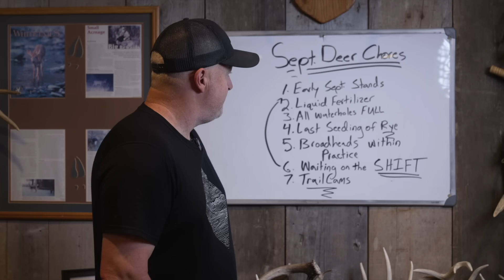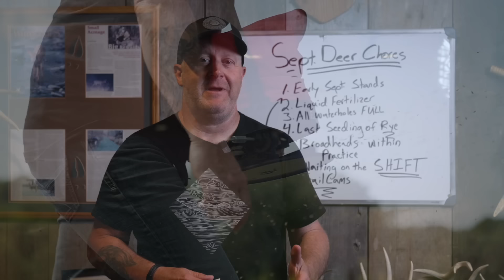September Deer Hunting Chores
Well it's about time! These September deer hunting chores came in hot and will leave at the end of the month with the majority of bow hunters IN THE WOODS. Are you ready? Here is how we are keeping on track for a great Fall, by finishing these deer chores over the next few weeks...

*All 19 of our 2024 WHS Pure Wildlife Blends are available for purchase right now, including all of our Fall blends, just in time for early bow season!

*To sign up for info about Digital Land Management for public and private land, check out: